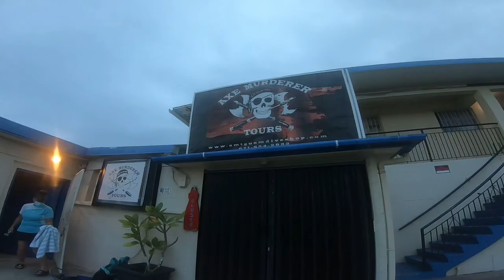Axe murderer tours Guam; Nathan's Den & Coco`s West Drift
what an awesome day on the Wednesday  boat from amt guam !